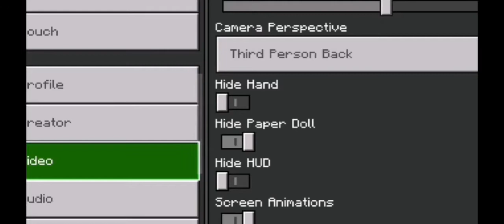This minecraft trial but fake aphmau not real one